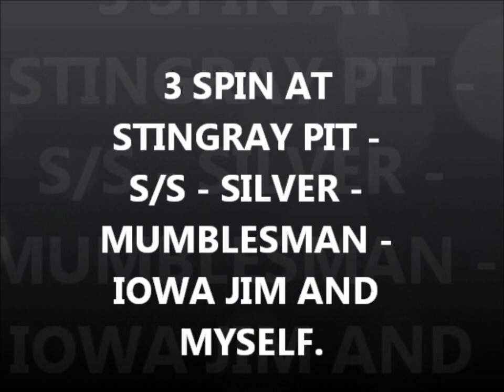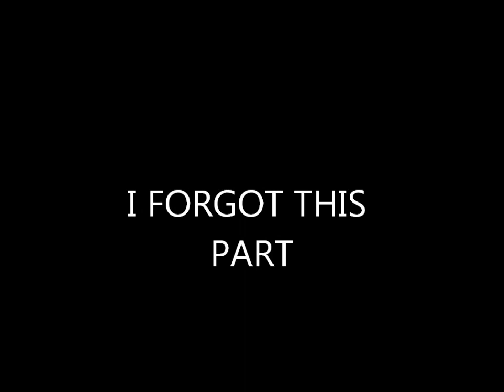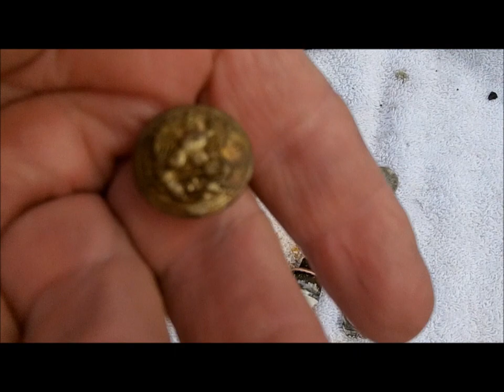AUG 29TH - Rings in the scoops - Ring in the Sifter - the bay today-1 at Nada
docbev hunted nada crack of dawn.  we hunt the bay today.
good luck to everyone - see you for afternoon low tide for surfchurch.